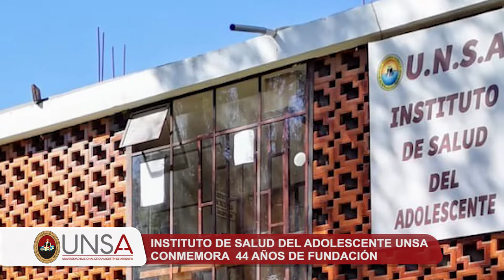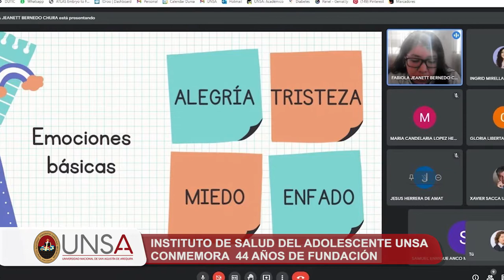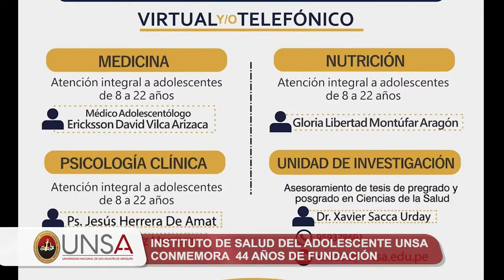Instituto del Adolescente de la UNSA